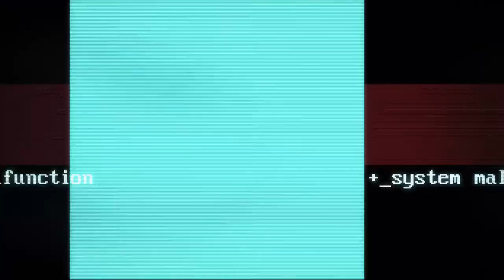Haxity Early Access - Developed by Megapop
STRAIGHT FROM THE DEVS: Haxity is a cyberpunk, roguelite, action deck-builder. Draft your deck, modify your fighter and outsmart your opponent. Fight online, challenge your friends or terminate the AI. Slot, hack and execute, welcome to Haxity!

RELEASE DATE: Jun 17, 2020
DEVELOPER: Megapop
PUBLISHER: Megapop